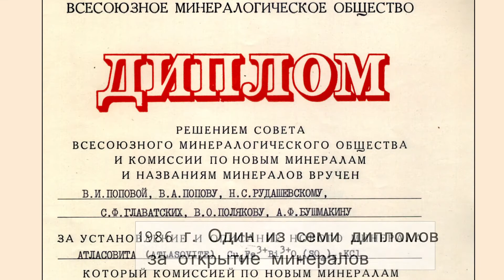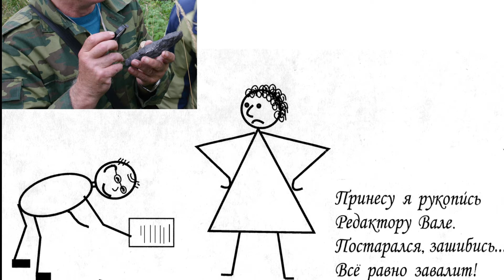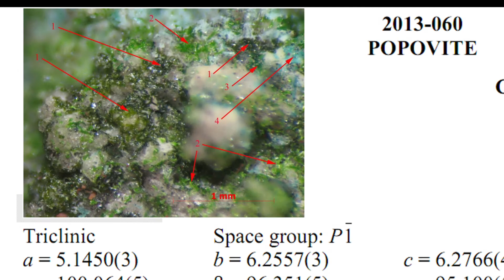Попова В. И. - ученый к. г-м. н.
Попова В. И. - ученый к. г-м. н. - к празднику